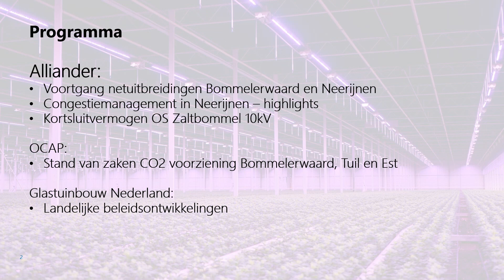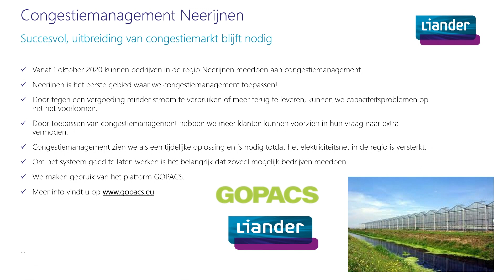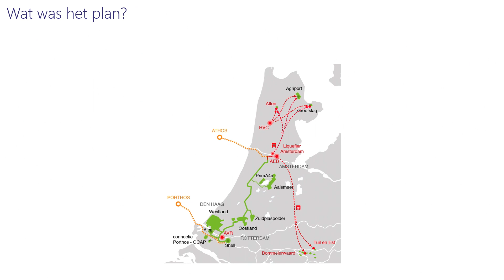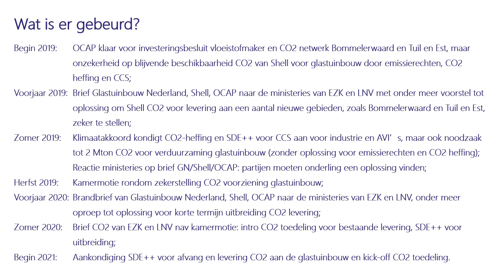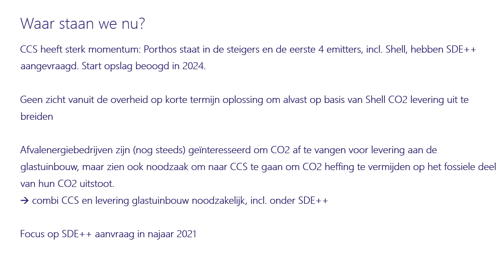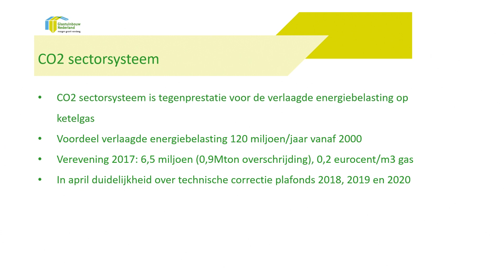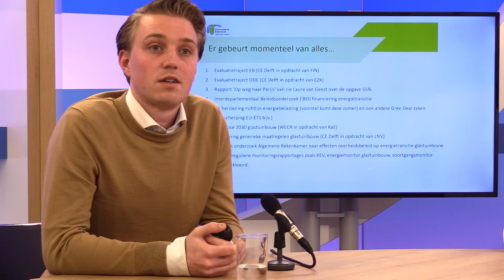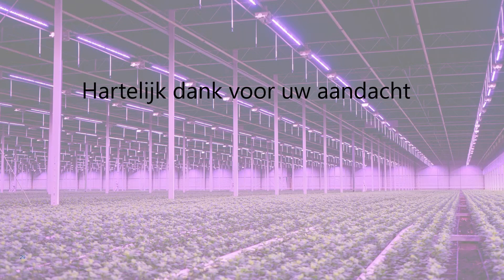Webinar 16 maart: Energie-aanpak Glastuinbouw Bommelerwaard & Tielerwaard